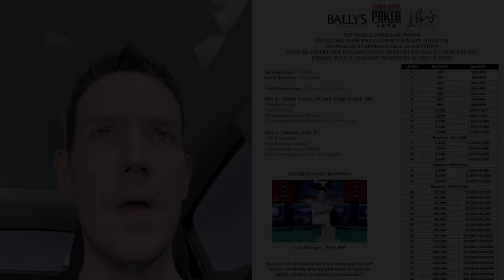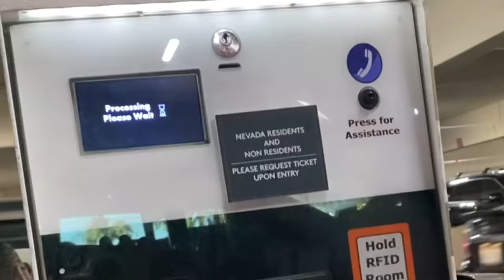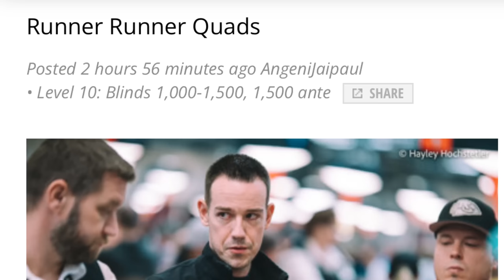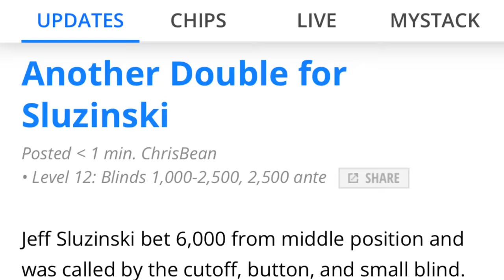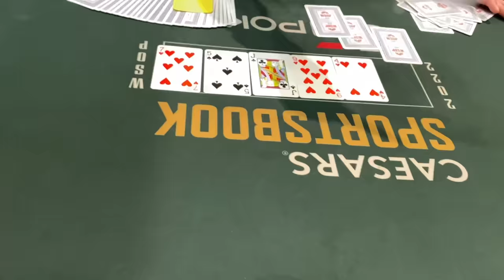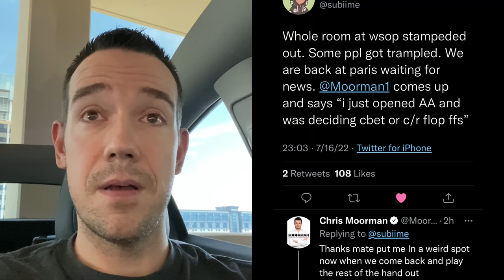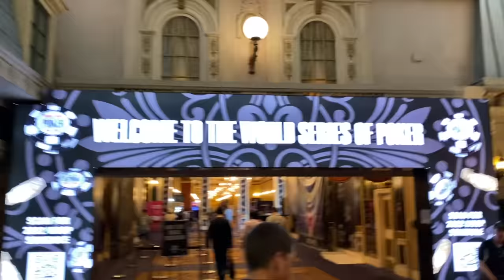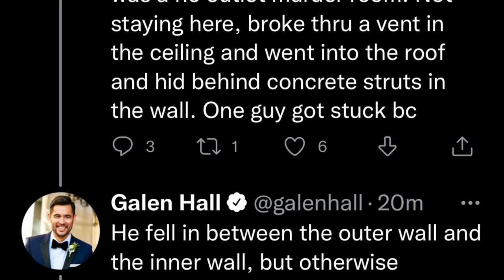MASS PANIC at the WSOP! | World Series of Poker $1,500 Closer Tournament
In this poker vlog I play the $1,500 Closer event at the World Series of Poker in Las Vegas. Will I make the final table of a 2022 World Series of Poker Event?